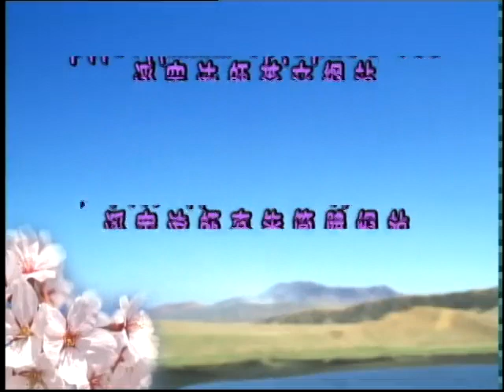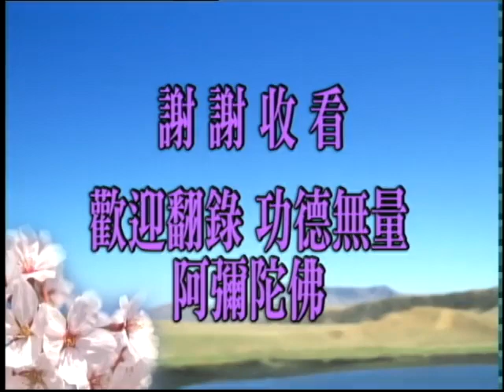淨空老法師:阿難問事佛吉凶經（第五集） {順福逆禍*鏈接文稿覩版}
-其他經律論--阿難問事佛吉凶經...《阿難問事佛吉凶經》-修學根基，不可疏忽
~日期：2001/5/1，（共九十集）地點講於:新加坡淨宗學會

"阿難問事佛吉凶經（第五集）"
{以下*有文字稿~細讀先覩版鏈接網}：~